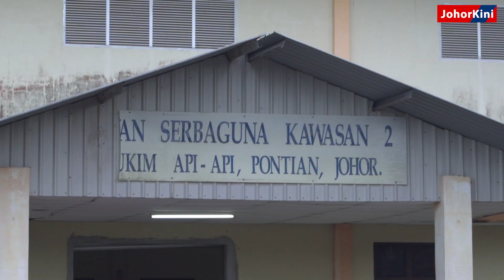"Tak sakit pun sunat."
"Tak sakit pun" kata salah seorang peserta Program Khatan Perdana di Kawasan 2, Mukim Api-Api baru-baru ini.

Program khatan percuma ini telah dirasmikan oleh  Adun Pulai Sebatang, YB Taqiuddin Cheman.